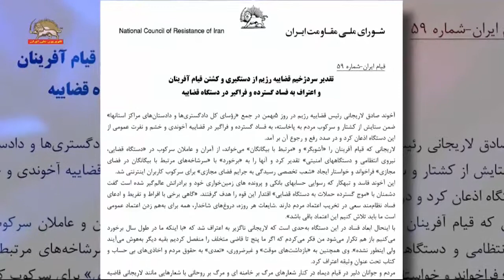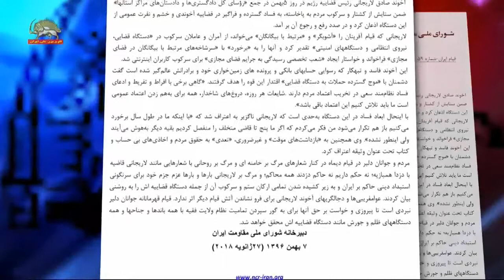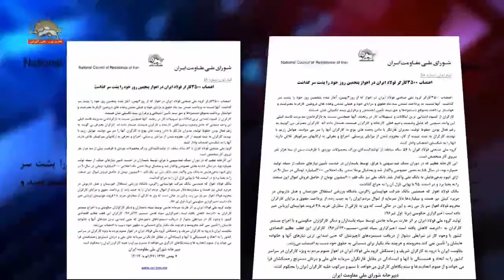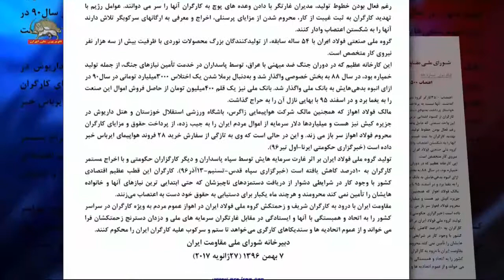اطلاعیه شورای ملی مقاومت – تقدیر سردژخیم قضاییه رژیم از دستگیری و کشتن